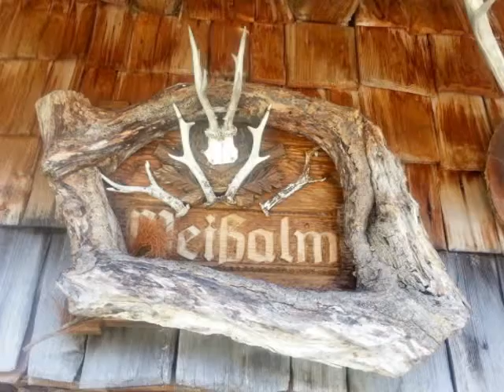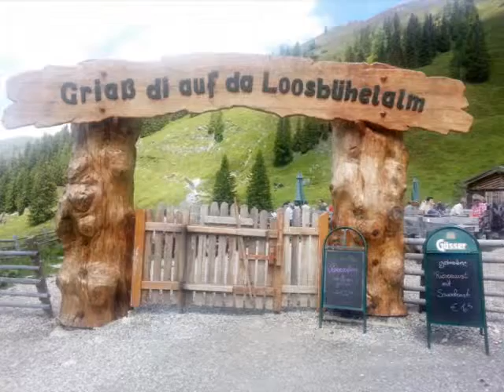26-06-2014 | Bergfex-Wanderung mit Sepp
Gemütlicher Aufstieg auf dem Forstweg durch den Hochwald bis zur Hernerbichlalm. Weiter wandern wir an Schafen und Haflingern vorbei über ein herrliches Hochpalteau. Auf der Ellmaualm finden wir wunderschöne Alpenrosen und wandern auf dem Wanderweg Nr.66 bis zur über 400 Jahre alten Weißalm im Grossarltal.

Ich freue mich schon auf den speziellen Sauerkäse, den die Sennerin extra für mich reserviert hat. Von der Weißalm hat man einen herrlichen Blick durch das Ellmautal bis nach Großarl und auf das Skigebiet Grossarl Dorfgastein. Nach einer kurzen Rast wandern wir auf dem Salzburger Almenweg bis zur Lossbichlalm. Hier geniessen wir noch einen Apfelstrudel, Eiskaffee, Speckbrot und wandern auf den Forstweg bis zur Bushaltestelle in Grund im Grossarl Tal.